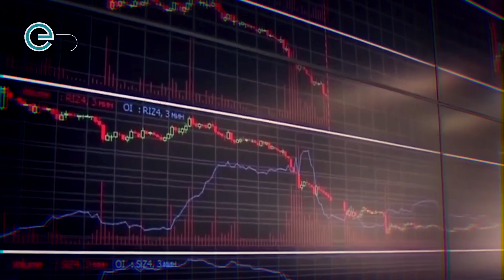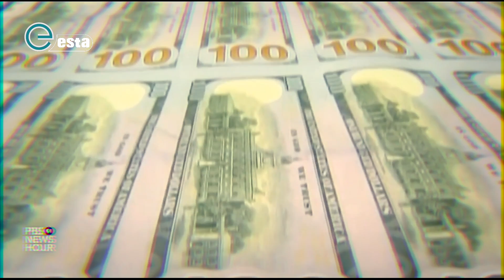کێ ئابوورى جیهان ڕزگار دەکات ؟